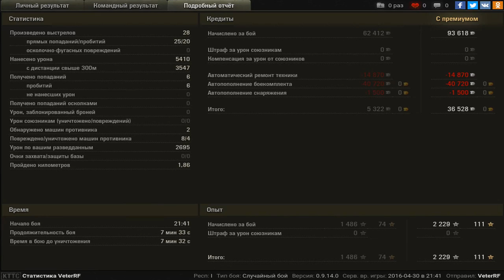Лора 40т . Мастер.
Защита на карелии 5к дамага.